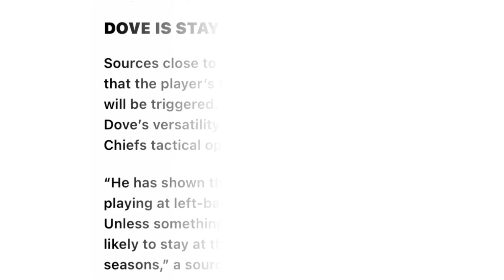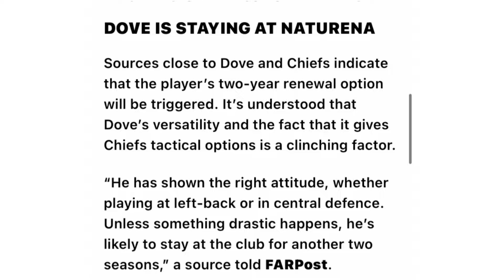BIG Decision: Another Two Years Extension For Midfielder Edmilson Dove.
Stay informed with authentic and original news reporting from Teejay Tube. With a commitment to integrity and genuine reporting, Teejay Tube delivers news that is written from the heart, without resorting to copying and pasting other people's work. By upholding the highest standards of journalistic ethics, Teejay Tube ensures that every piece of news is a product of dedicated research, keen observation, and a passion for delivering accurate and reliable information. Trust Teejay Tube for news that is written with integrity and commitment to originality.

Source
*Far-post

I do not take any ownership of images  displayed in this video. Ownership belongs to the respected owner(s).